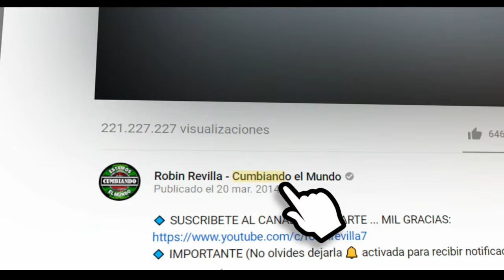LA PANZA NO PUDE BAJAR | MAREA MUSICAL